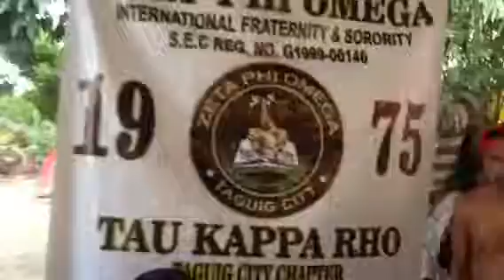Zeta phi omega summer outing tanza chapter with Manila chapter NCR part 2